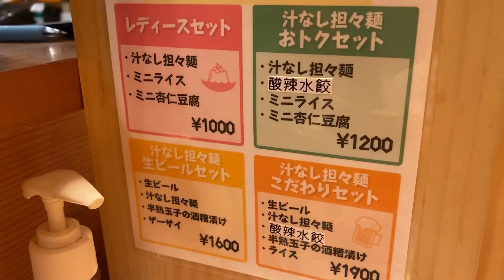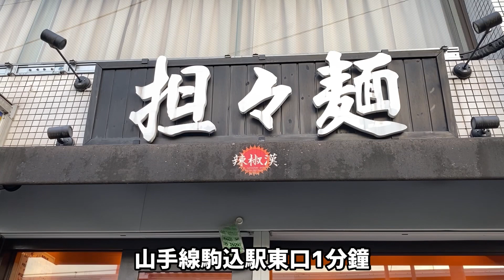Spicy Tantanmen Lashowhan | 歡迎愛吃麻辣的朋友！担担麺専門店辣椒漢/東京駒込店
東京駒込東口担担麺専門店 辣椒漢
湯麺日式担担麺：使用純手工製作香醇芝麻醬
招牌乾麺正宗担担麺：四川麻辣風味
中國人都說讚👍

辣椒漢官網購買担担麺冷凍包裝
担々麺 辣椒漢(らしょうはん)公式オンラインショップ

交通 山手線駒込駅東口徒步1分鐘
附近著名景點 六義園賞櫻賞楓